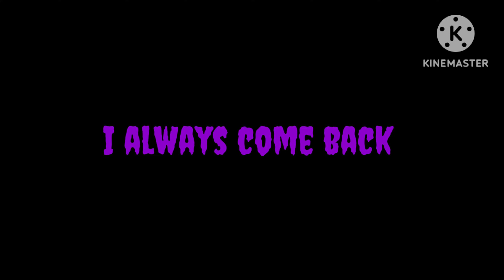FNAF SONG By The Living Tombstone but with Epic version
this was hard to enjoy, but enjoy. this is a Reupload just to let you guys know